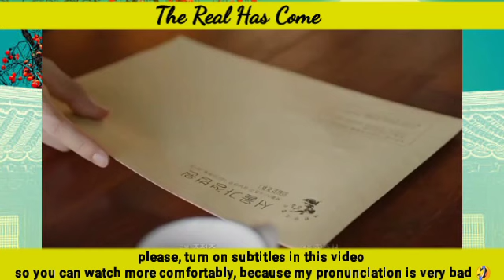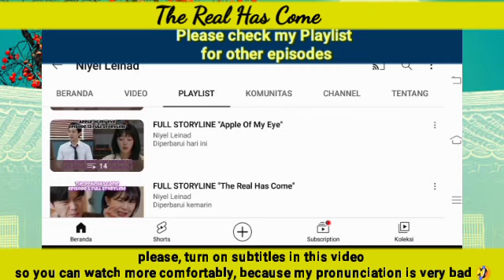Yeondo and Taekyung will hold a Wedding Ceremony | EPISODE 50 Preview | The Real Has Come 진짜가 나타났다!